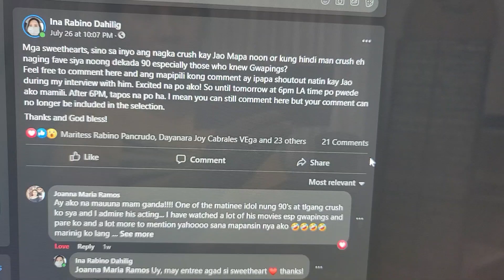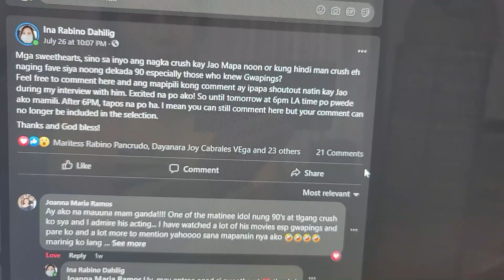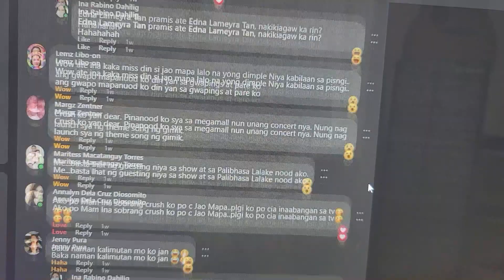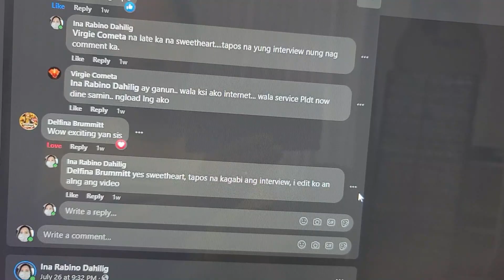JAO MAPA ON FINDING LIFE IN A CANVASS | GWAPINGS | SHINOUT OUT ANG MGA SWEETHEARTS